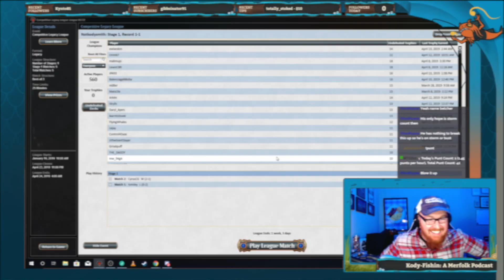Legacy Merfolk League Ten Round Two Vs B/G Belcher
B/G beltcher is an interesting deck with multiple outs to win. can we keep ahead of them?

Twitter handles:
Fishin': @fishcastmtg -instagram and facebook too!
Kody: @notkodysmith
Matt: @MatthewCaudill8

Fishin: A Merfolk Podcast is unofficial Fan Content permitted under the Fan Content Policy. Not approved/endorsed by Wizards. Portions of the materials used are the property of Wizards of the Coast. ©Wizards of the Coast LLC.